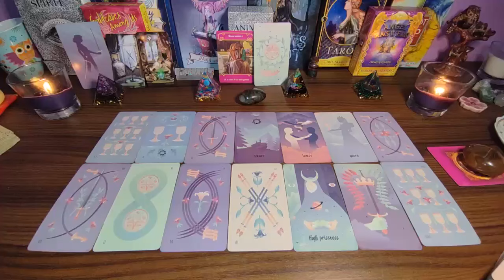GEMINI SH***T IS HITTING THE FAN 💩 MAJOR INTERFERENCE COMING TO THE SURFACE 🧨🚨 JUNE 2024